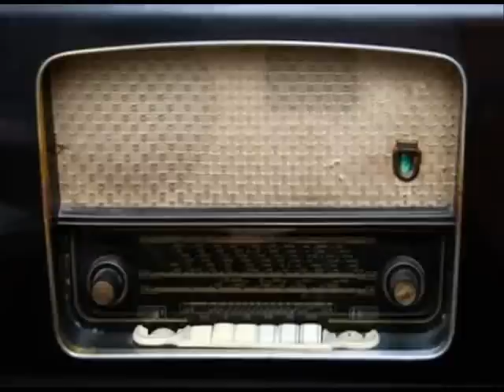MAŚĆ NA SZCZURY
napisane 10 kwietnia 2014 roku